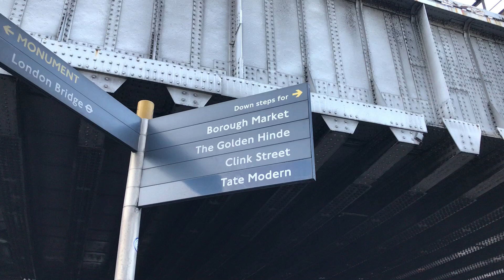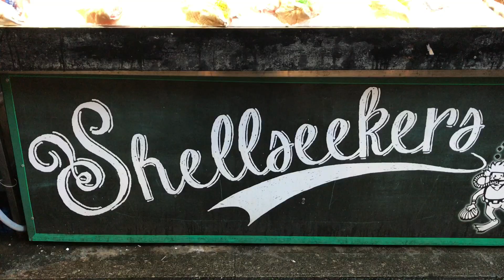එංගලන්තයේ අවුරුදු 1000 පැරණි විශාල වෙළඳපල බලමු. London Borough Market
Borough Market is a wholesale and retail market hall in Southwark, London, England. It is one of the largest and oldest food markets in London, with a market on the site dating back to at least the 12th century.

බෝරෝ මාකට් යනු එංගලන්තයේ ලන්ඩන් හි සවුත්වාර්ක් හි තොග හා සිල්ලර වෙළඳපොල ශාලාවකි. එය ලන්ඩනයේ විශාලතම හා පැරණිතම ආහාර වෙළඳපොලක් වන අතර ය අවම වශයෙන් 12 වන සියවස දක්වා දිව යයි